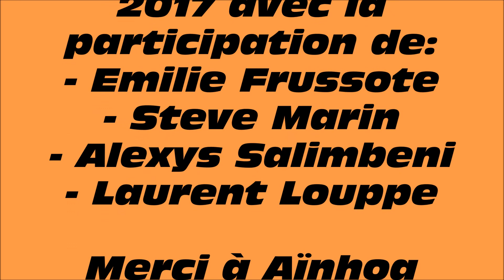Bikes 77 VTT Tour Varredes 21Mai2017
Course VTT FSGT à Varredes en Seine et Marne